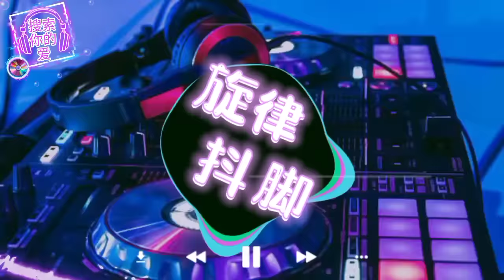全旋律说唱《DJ一开全场最嗨》抖腿系列Prog House车载慢摇串烧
歌曲版权为歌手本人及其音乐公司所有，若喜欢他们的音乐请支持正版。本频道致力于帮助原作者推广，无意冒犯任何人或公司。请大家支持原创者，内容论点与本频道无关。